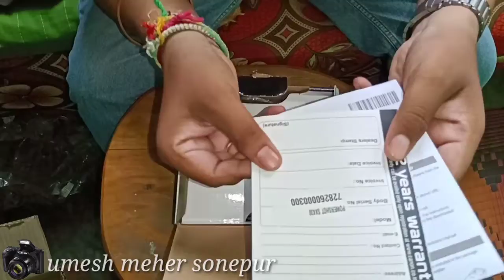Canon camera SX430 IS Unboxing & Review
ଭାଇ,ବହେନ ମାନକୁ ମୋର ଜୁହାର, ମୁଇ ଉମେଶ ଆପଣ ମାନକୁ ଅଭିନନ୍ଦନ ଜଣାଉଛି ମୋର you tube channel umesh Meher sonepur

  ଆମର ଇ ଚାନାଲ ରେ ବହୁତ ପ୍ରକାର ଷ୍ଟେଜ ପୋଗ୍ରାମ ଆଉର un boxing
  ।। ଧନ୍ୟବାଦ ।।